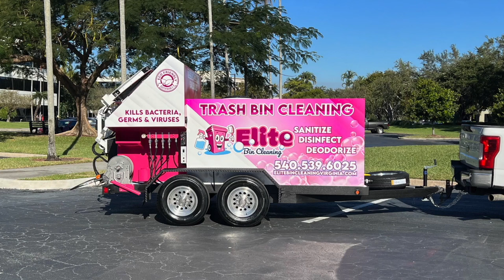SB2 Trailer Trash Bin Cleaning // Sparkling Bins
We are the leading manufacturer of trash and dumpster cleaning units

Stock colors are Safety Yellow, Blue, Lime Green, Black.